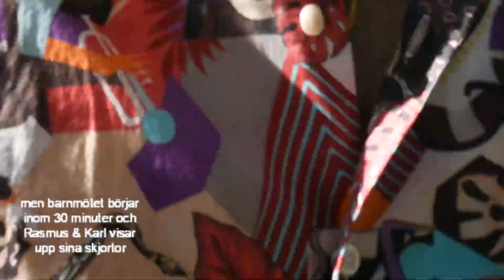Spelning i Eksjö - CAMPINGTURNÉ 2022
Den här videon är inspelad 16/7-22